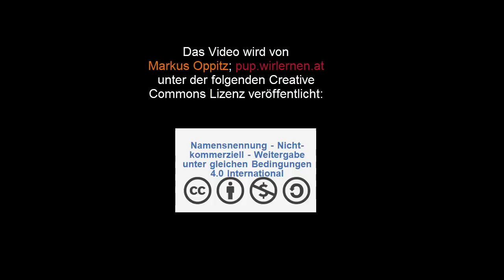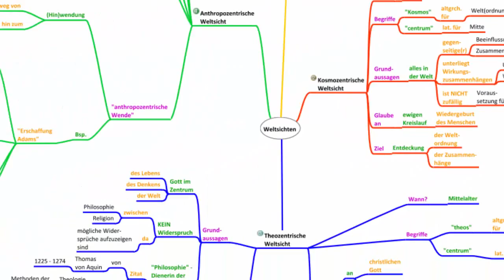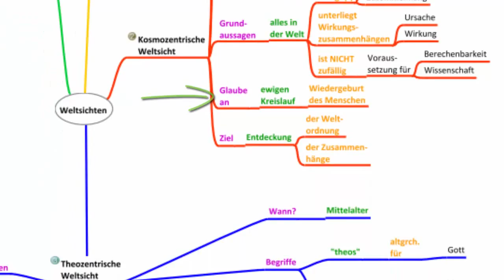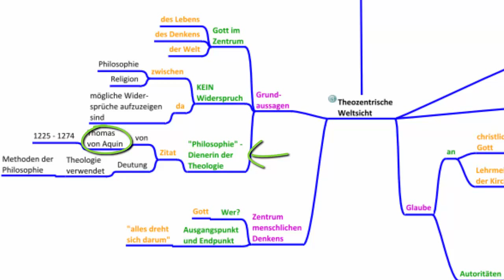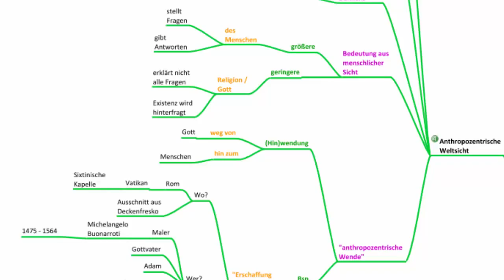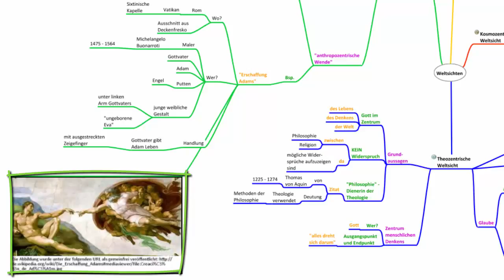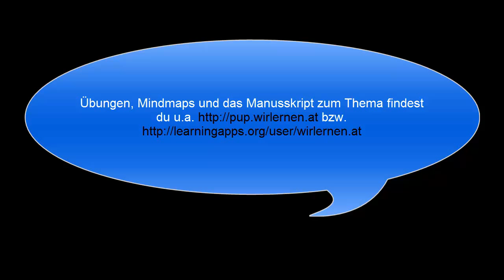Philosophische Weltsichten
In diesem Video geht es u.a. darum darauf hinzuweisen, dass sich der Blick der Menschen auf die Wirklichkeit und damit auch auf ihre eigene Welt im Laufe der Zeit verändert. Übungen, Mindmaps und das Manusskript zum Thema findest du u.a. bzw.